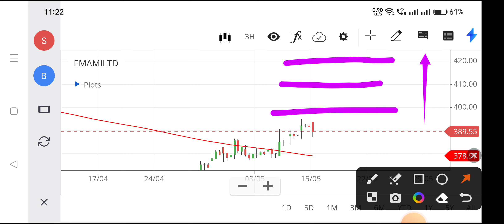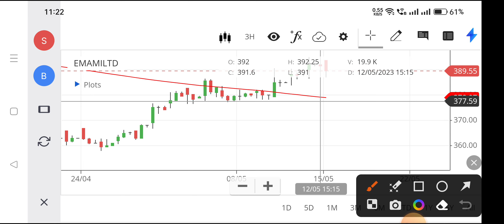emami share news,emami share news today,emami share latest news,